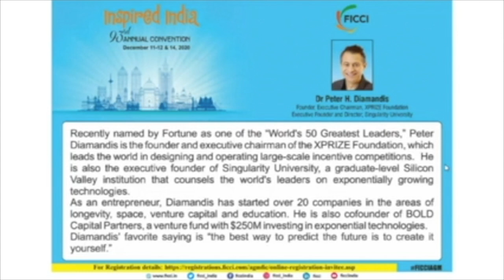The Future is Now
Every major industry is undergoing a transformation. Convergence of AI, robotics, virtual reality, digital technology and sensors among others would shape the world and alter the course of history. Some believe that the transition and future is some time away. The session will focus on “the Future is Now”.